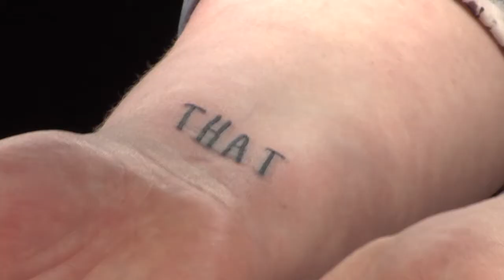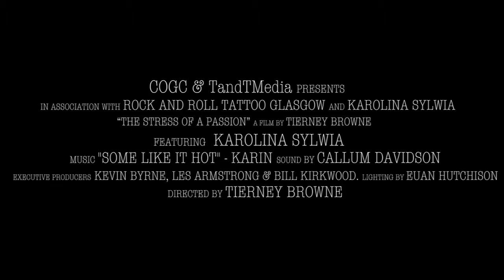the art of passion by tierney browne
HNC Documentary. City of Glasgow College.